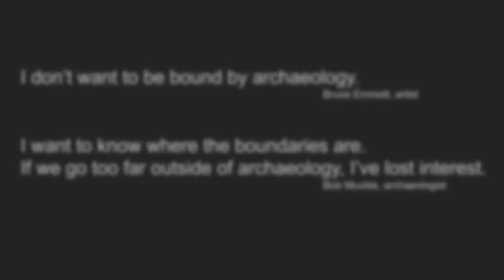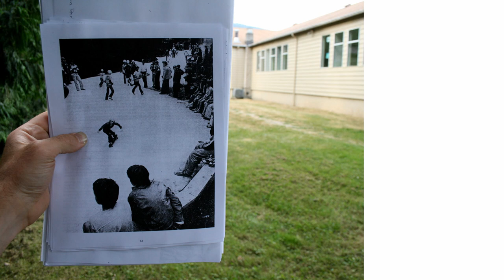Found Sculpture: Negotiating the Art and Archaeology of a Buried Skateboard Park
This presentation tells the story of the struggle to convince an obstinate landowner of the value of alternative forms of art and archaeology, leading to an unlikely collaboration between an artist and an archaeologist. The goal is to excavate one of the oldest skateboard parks in the world, buried in West Vancouver, Canada. The artist views the park as readymade sculpture, an extension of his own appropriative art practice. The archaeologist recognizes the site contains an engaging and significant 20th century artefact. The artistic vision of the project remains speculative and propositional as the landowner continues to refuse access to the site. The project has gathered support from artists, archaeologists, skateboarders, historians, and heritage advocates, but there has been little headway in receiving permission to excavate. The artist and archaeologist remain undeterred, and continue to strategize, look for loopholes and workarounds, and explore the intersection between ostensibly disparate practices.

Bruce Emmett (Artist) and Bob Muckle (Capilano University)

Session: Practising Creativity: Experimentation, Mistakes and Successes in Art-Archaeology